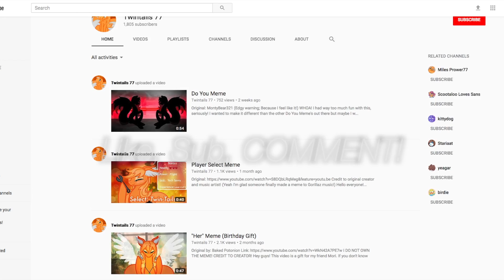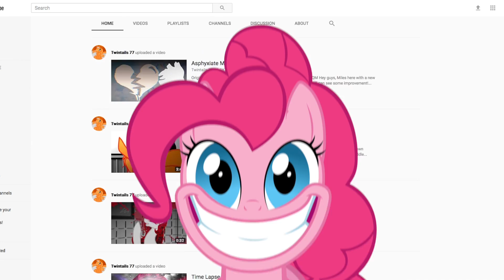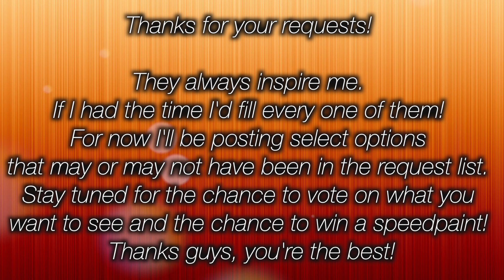ARE YOU LEAVING US MILES!? (End of 2017/ 2018 Update)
Hey guys!

I'm super sad to have to change things on the channel but unfortunately I really don't have a choice! Thank you all for all you've done, for being there for me and offering encouragement! I couldn't have made it this far without all of you! So BIG thank you from the bottom of my heart! You guys are and will always be AWESOME!

Since I'm no longer taking requests the requests on the list will be used as inspiration and may show up in the options for that weeks video. Sadly I can't do that with all of the prior requests but I will try my best to crank out videos you guys want to see! As for speed paints I'll be opening up contests soon and the winners can compete for a personal speed paint. More on that in the future!

Second song: Bao- Banana Shake